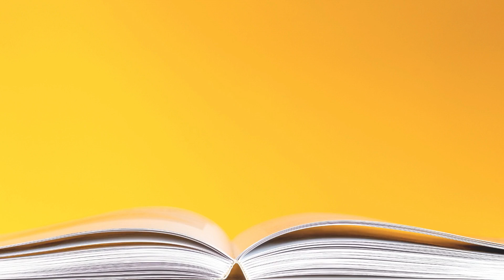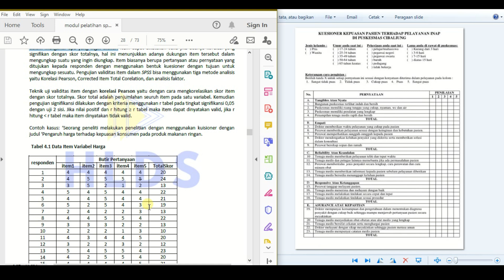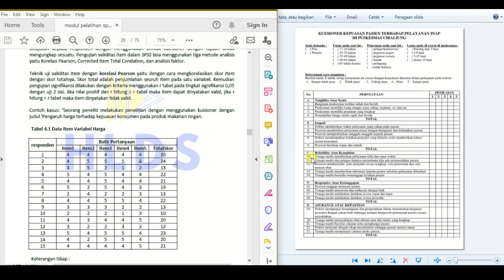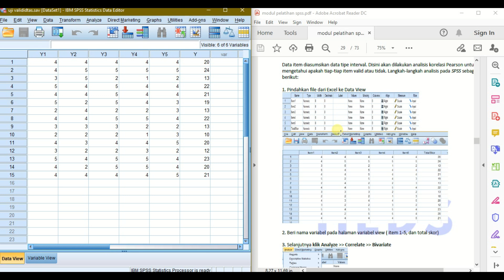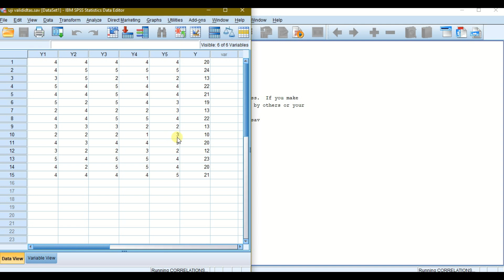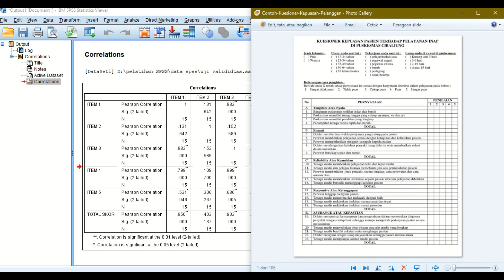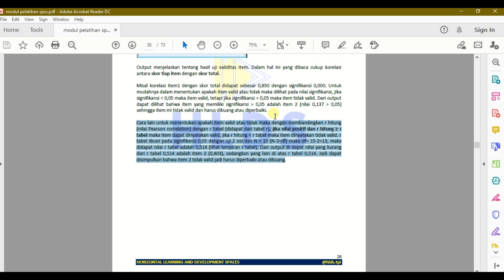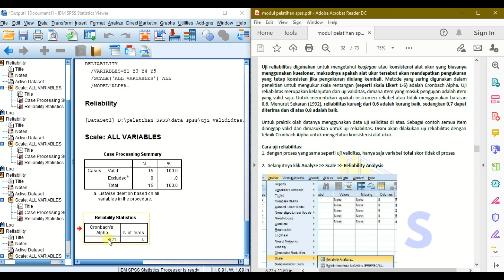Uji Validitas dan Reliabilitas Kuesioner